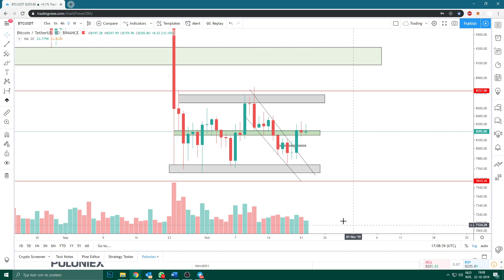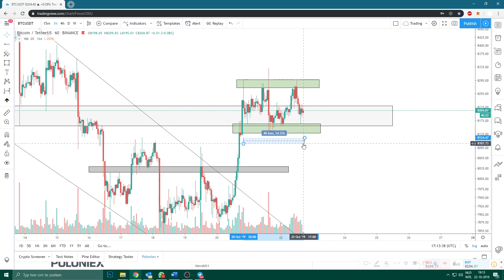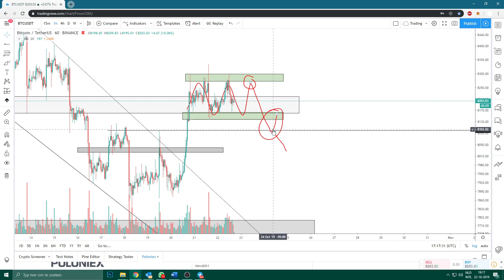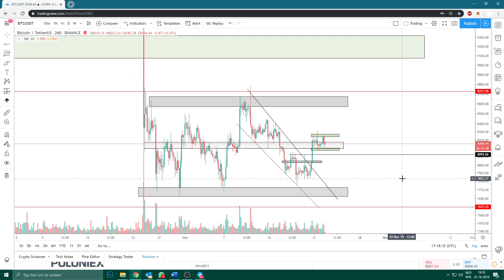BTC (Bitcoin) update 22-10-2019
Newsbit is de nummer 1 cryptocurrency nieuwswebsite van Nederland. Het YouTube kanaal dekt alles wat met crypto en Bitcoin te maken heeft. Hiermee voorzien we je van het laatste crypto nieuws, geven we je prijsanalyses en helpen we je de cryptowereld te begrijpen. Of je nou een beginner bent of een expert wij staan voor je klaar om je te voorzien van crypto-gerelateerde content.